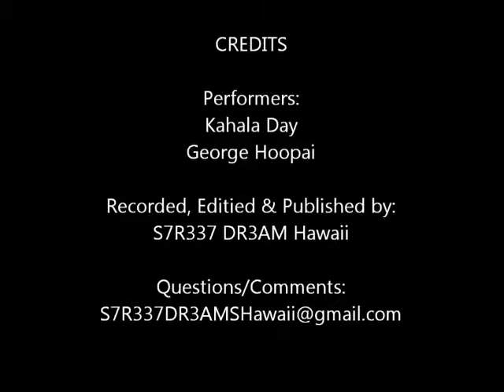Kahala Day feat. George Hoopai - No Woman, No Cry (Cover/Change Up)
Kahala Day and George Hoopai spent another day just jamming out and working together organizing things for Kahala's campaign. So we flipped on the camera and just watched what happened. Excuse the lighting and ambient noise it was again a bit short notice, but we got it here to share with you...